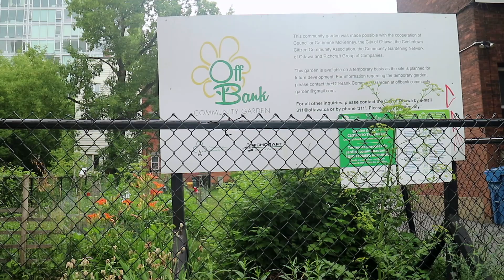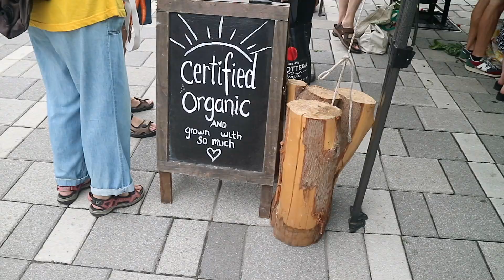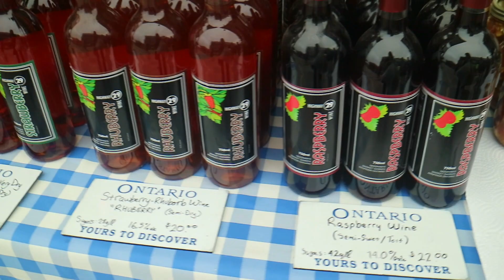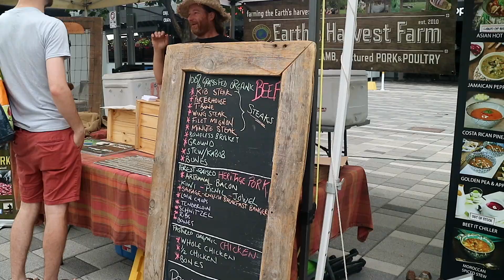Walking Around Lansdowne Farmer's Market in Ottawa🍎🍓🫐🥦🥒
In my previous video I shared why it's so important to buy your produce from local farmer's market. In this video I take you with me to the farmer's market.